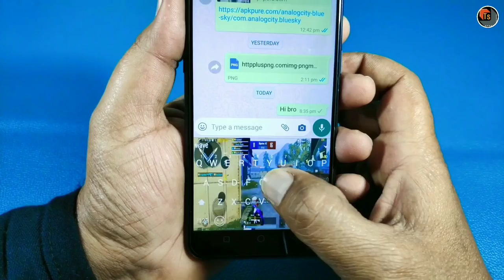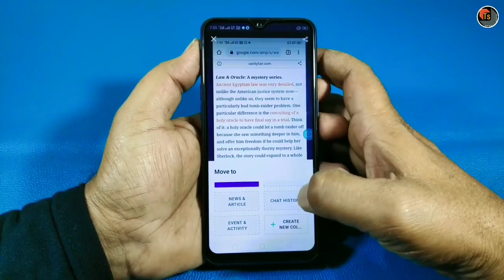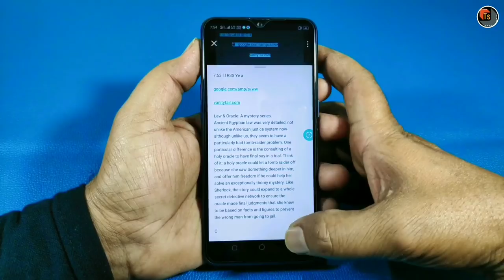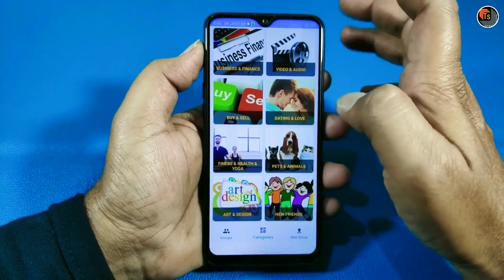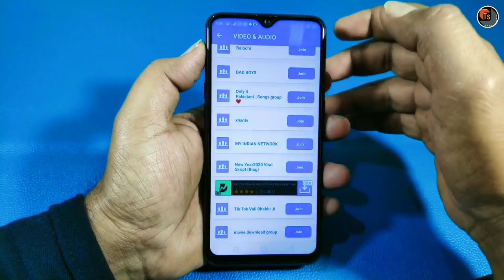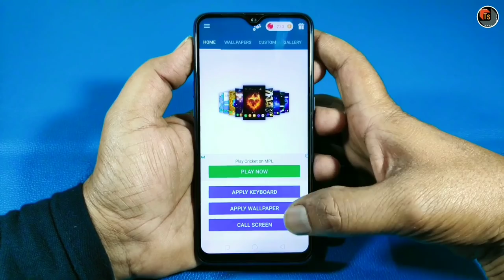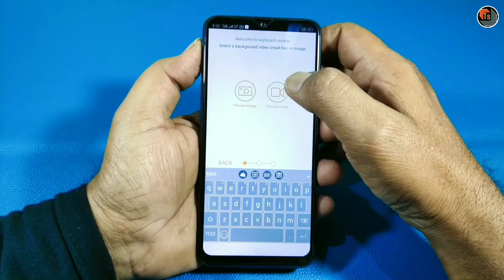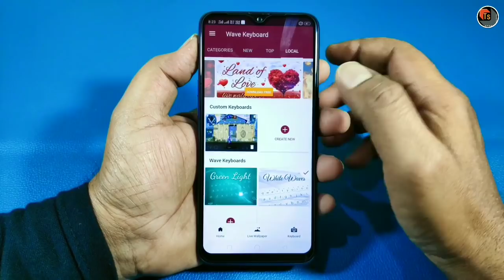Top 5 Best Android Applications | Latest Android Mobile Applications For Daily Usage | Tech Siva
Top 5 Best Android Applications. Today, I present you with the latest android mobile applications for daily usage.